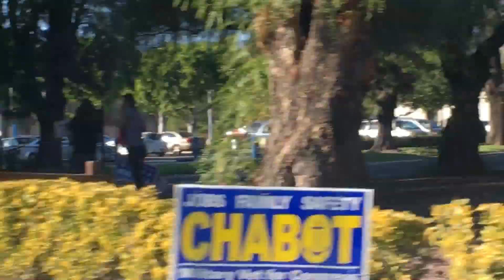США КАК ГОЛОСУЮТ АМЕРИКАНЦЫ ЗА ПРЕЗИДЕНТА НЕ ПУТИНА